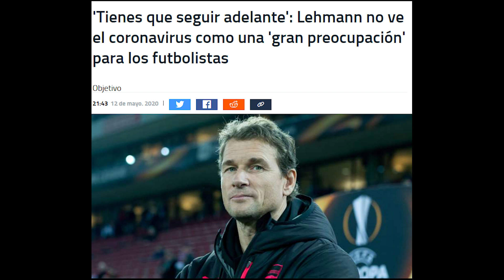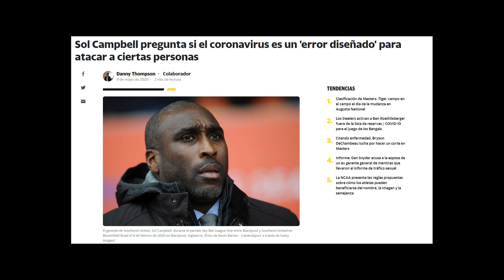🏆 LOS INVENCIBLES: Así es el presente de TODOS los GUNNERS del ARSENAL 2003/04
Thierry Henry, Dennis Bergkamp, Patrick Vieira, Gilberto Silva, Sol Campbell, Kolo Touré, Robert Pires, Freddie Ljungberg, Robert Pires, Jens Lehmann, Edu Gaspar, Ray Parlour, José Antonio Reyes, Silvain Wiltord, Nwanko Kanú, Pascal Cygan y una serie de jóvenes más acompañaron a Arsene Wenger a lograr la hazaña más grande de todos los tiempos.

¿A qué se dedica cada uno de ellos en el presente? En este video lo repasamos.

¿Quieres ver documentales de Los Invencibles y de Arsenal en español? Únete al PAQUETE HIGHBURY

Kicked Up Pumps de Audionautix está sujeta a una licencia de Atribución 4.0 de Creative Commons.